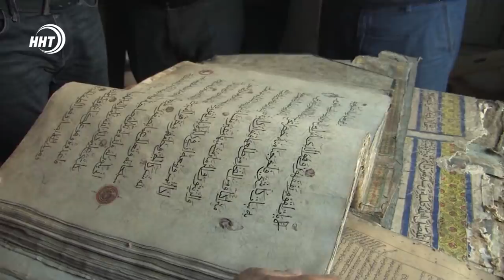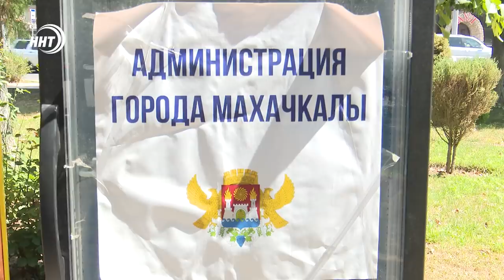Новости Дагестана за 9 августа 2021 года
1. Сохранившиеся до наших дней! Мечеть и медресе 11 века реконструируют в селе Цахур. Там побывал Председатель правительства Дагестана.
2. В Махачкале из-за жары возобновили раздачу бутилированной холодной воды.
3. Триумфальная победа и благополучное возвращение домой. В аэропорту торжественно встретили чемпиона Олимпийских игр Завура Угуева.